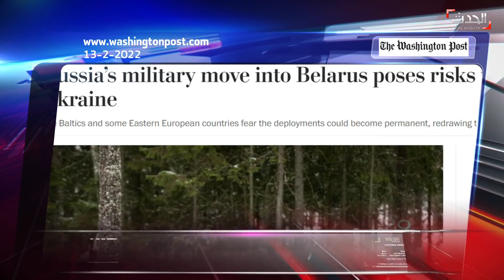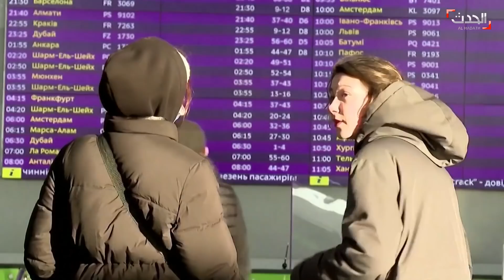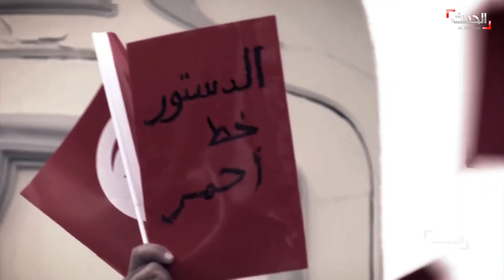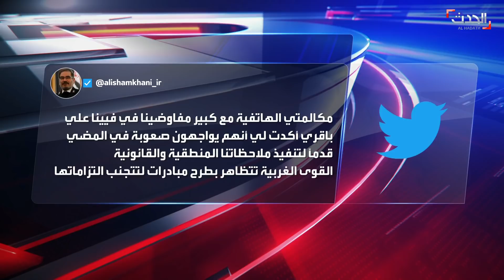نشرة 21-22 غرينيتش | رؤية جديدة للحل في السودان.. والهجوم الروسي على أوكرانيا "في أي لحظة"